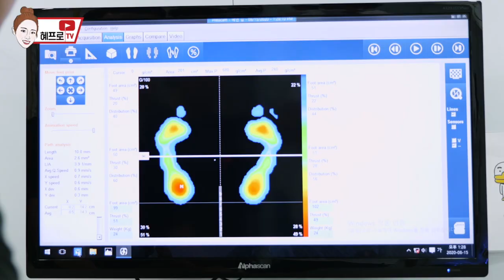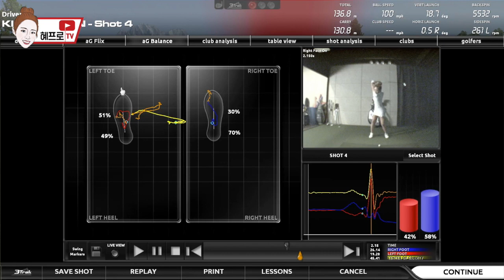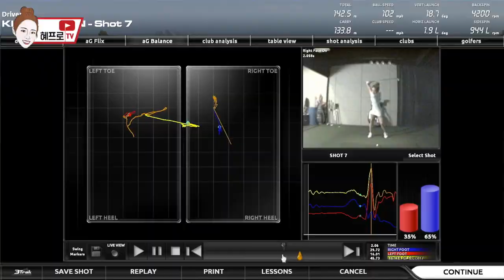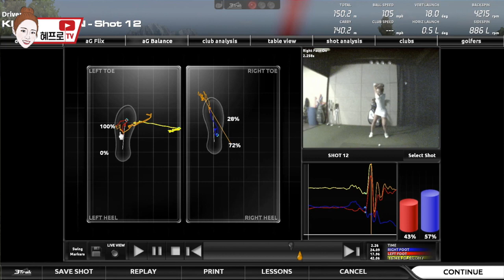혜프로 7번 150m 나간다!! 딛고 뿌리는 발 압력의 비밀 (feat. 시다스인솔)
예전에 시다스 본사에 방문해서
제 스윙을 더욱 쫀쫀하게 도와줄 발의 비밀에 대해 배워왔었는데요,
그 풀이과정을 영상으로 늦게나마 공유하고자 합니다 :D

딛고 뿌리는 기본적인 무브먼트와 발의 역할에 대해 새로운 영감을 얻을 수 있는
유익한 영상이 되었으면 좋겠습니다!

참고로 금전적인 댓가를 전혀 받지 않았습니다!
시다스인솔이 틀어진 몸의 중립자세를 잡아주는데 참 좋아서 제가 그냥 좋아해요 ㅎㅎ

오늘도 모두 아프지 말고 건강하게 굿샷, 굿데이!